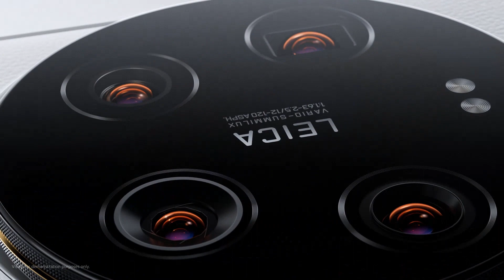Мощна батерия и бързо зареждане | Xiaomi 14 Ultra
🔋Зареди деня си с Xiaomi14Ultra!

⚡️Издръжлива батерия и опция за бързо зареждане - всичко, от което имаш нужда!